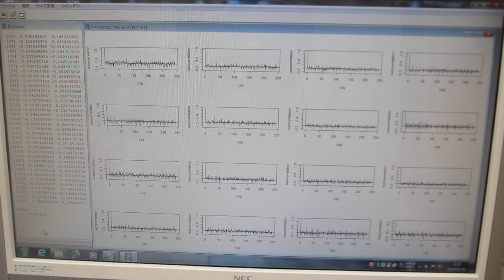超音波の音圧データ解析――「R」フリーな統計処理言語かつ環境――（超音波システム研究所）